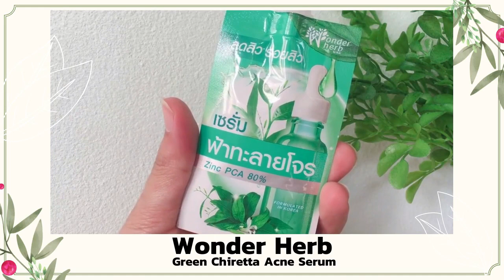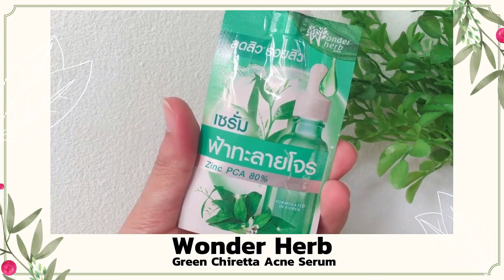รีวิวเซเว่น l ครีมซองเซเว่น Wonder Herb เซรั่มฟ้าทะลายโจร ใช้ 7 วัน! ทะลายสิวจริงมั้ย? Hugo Bearrry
สวัสดีครับคุณผู้ชมทุกคน...

คลิปนี้น้องโก้เลยจะมารีวิวเซรั่มฟ้าทะลายโจร จากแบรนด์ Wonder Herb
ได้ทดลองใช้จริงกว่า 7 วัน มาดูกันว่า..ผลลัพธ์จะเป็นอย่างไรบ้าง?
☺ ขอบพระคุณทุกการติดตามรับชมครับ ☺

Product : Wonder Herb Green Chiretta Acne Serum (ซื้อที่ 7-11 / ฿ 29)

Line : happyhalohugo